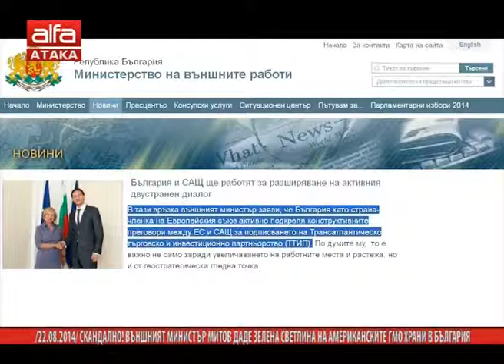Външният министър на служебното правителство подкрепи TTIP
Мултинационални компании ще бъдат оправомощени да дават под съд правителства, чиято политическа ориентация би могла да намали техните печалби? Според споразумението те ще имат право да искат – и да получават! – щедра компенсация за пропуснати ползи в резултат на прекалено строго трудово законодателство или на твърде големи разходи за изпълнение на екологичните норми. Споразумението за Трансатлантическо партньорство за търговия и инвестиции (Transatlantic Trade and Investment Partnership – TTIP), за което от юли 2013 г. се водят преговори между САЩ и Европейския съюз, е модифицирана версия на МСИ. То предвижда действащите закони от двете страни на Атлантика да се подчиняват на нормите на свободната търговия, създадени от и за големите европейски и американски корпорации. Търговски санкции или милиони евро обезщетение в полза на тъжителите грозят страната нарушител.

Според официалния график преговорите би трябвало да приключат чак след две години. TTIP комбинира и влошава най-зловредните елементи на споразуменията, сключени в миналото. Ако влезе в сила, привилегиите на мултинационалните компании ще добият силата на закон и ще вържат окончателно ръцете на правителствата. Независимо от политическите промени и от народните протести, споразумението ще трябва да се прилага волю-неволю, тъй като неговите клаузи ще подлежат на промяна само с единодушното съгласие на подписалите го страни. То би възпроизвело в Европа духа и условията на азиатския си аналог – споразумението за Транстихоокеанско партньорство (Trans-Pacific Partnership – TPP), което е в процес на приемане в дванадесет страни, след като беше горещо препоръчано от американските бизнес среди. TTIP и TPP ще оформят съвместно една икономическа империя, способна да диктува условията си извън своите граници – всяка страна, желаеща да установи връзки със САЩ или Европейския съюз, ще бъде принудена да приеме безусловно правилата, установени в общия им пазар.